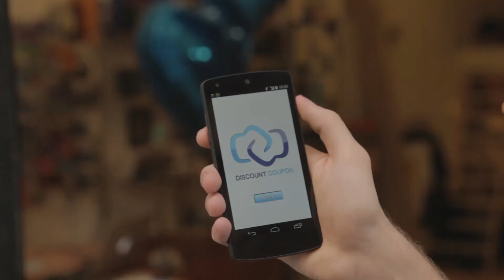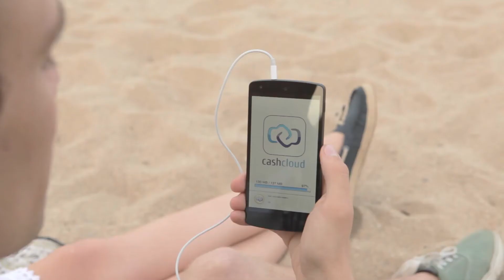All about mobile payment with cashcloud!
Cashcloud is your electronic wallet. With the new, free cashcloud App you will be able to unlock the full potential of your smartphone: anytime, anywhere.